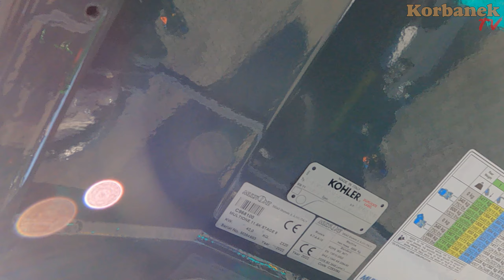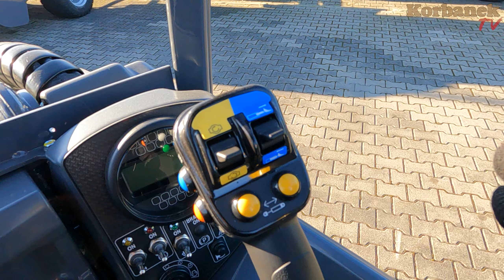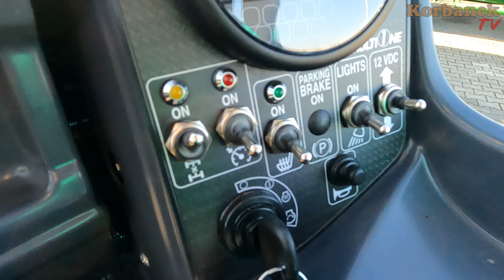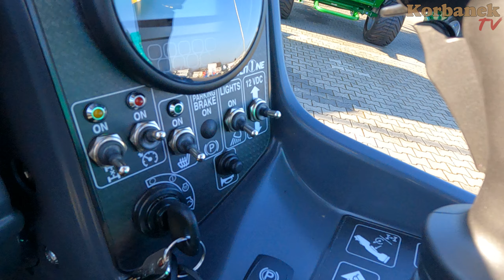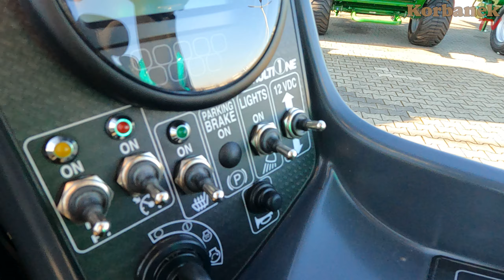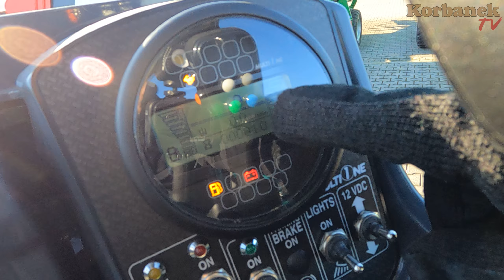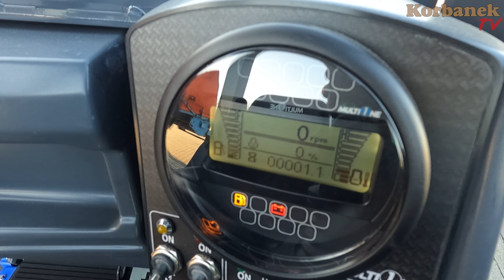Zwielokrotniona SIŁA prawej ręki 👉 Multione 11.6 Multifunkcyjna mini ładowarka [Korbanek]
Po zakupie nowego nabytku takiego jak miniładowarka MultiOne każdy świeżo upieczony operator powinien zacząć od przeczytania instrukcji obsługi swojej nowej maszyny jaką w tym przypadku jest ładowarka MultiOne. Oczywiści nie zawsze każdy przeczyta z uwagą każdy rozdział, dlatego firma Korbanek proponuje obejrzeć tę esencję praktycznych porad czynności i wiedzy, jakie powinieneś mieć w świadomości zaraz po nabyciu tej mini ładowarki.

Spis
0:00 - 0:36 - 1
0:37 - 2:00 - 2
2:01 - 3:11 - 3
3:12 - 4:25 - 4
4:26 - 6:20 - 5
6:21 - 7:13 - 6
7:14 - 8:35 - 7
8:36 - 9:09 - 8
9:10 - 9:43 - 9